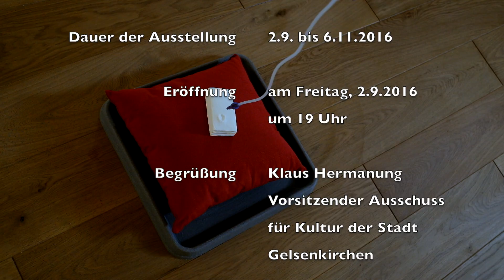ZeitRaum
Ausstellung "ZeitRaum"

mit Arbeiten von:

Jáchym Fleig (Schönberg),
Thomas Gerhards (Münster),
Vera Lossau (Düsseldorf),
Vanessa Niederstrasser (San Francisco/Wuppertal),
Tobias Nick (Duisburg)
Anne-Katrin Puchner (Düsseldorf),
Eva-Maria Raab (Wien)

Ausstellungseröffnung: 2. September 2016, 19:00 Uhr
Begrüßung: Klaus Hermandung, Vorsitzender Ausschuss für Kultur der Stadt Gelsenkirchen
Einführung: Tankred Stachelhaus, Kunstjournalist, Essen

Dauer der Ausstellung: 2.9. bis 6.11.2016

Öffnungszeiten: Di-So 11-18 Uhr

Kunstverein Gelsenkirchen e.V.
in derAlten Villa des Kunstmuseums Gelsenkirchen,
Horster Straße 5-7
45897 Gelsenkirchen